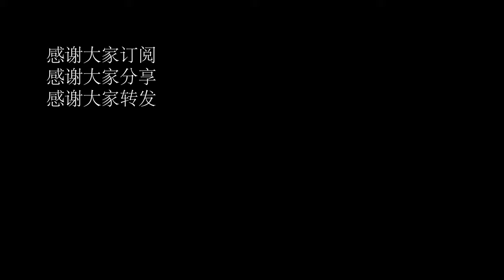【4k】Walk Shanghai\曹杨新村-杨柳青路\漫步在上海\Walk china\ SHANGHAI STREET \上海の街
以天津地名命名的上海街道。The streets of Shanghai are named after Tianjin places.